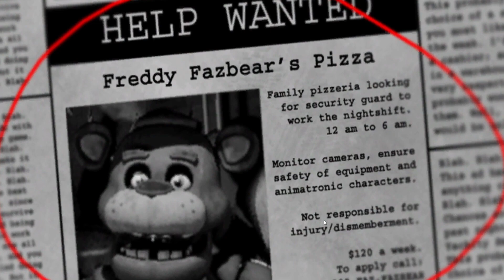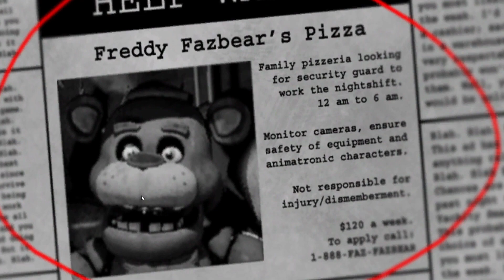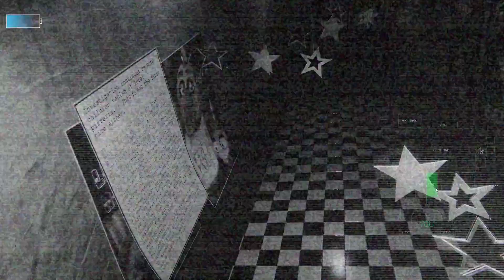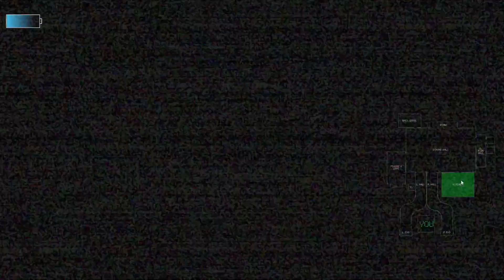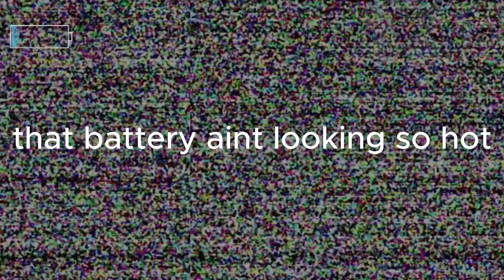Survive | Fnaf Rewritten | Part 1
im back yo
W video?